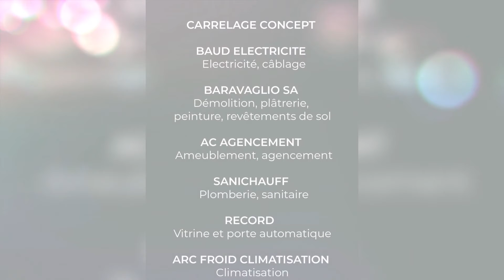A la découverte du nouveau magasin d'Annemasse !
Après quelques semaines de travaux, nous vous invitons à découvrir en images l'évolution du magasin d'Annemasse !
Nous sommes heureux de vous accueillir à nouveau et de vous faire découvrir notre nouvel espace de vente !
Flore, Florian et Benoît se feront un plaisir de vous faire visiter la nouvelle cave !

Un grand merci à toutes les entreprises qui ont rendu ce projet possible !

CARRELAGE CONCEPT – carrelage
BAUD ELECTRICITE – Electricité, câblage
BARAVAGLIO SA – Démolition, plâtrerie, peinture, revêtements de sol
AC AGENCEMENT – ameublement, agencement
SANICHAUFF – plomberie, sanitaire
RECORD – Vitrine et porte automatique
ARC FROID CLIMATISATION – Climatisation
PKM SARL – Agencement, architecture d’intérieur, Maitrise d’œuvre
NEXT VISION – sonorisation
ALTHAYS – Informatique
GEDIS TELECOM – Télecom